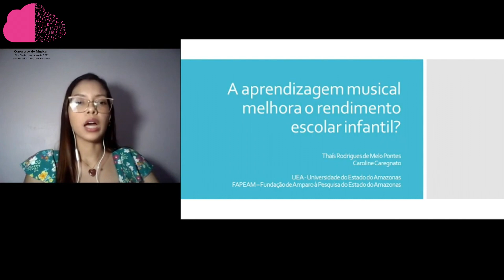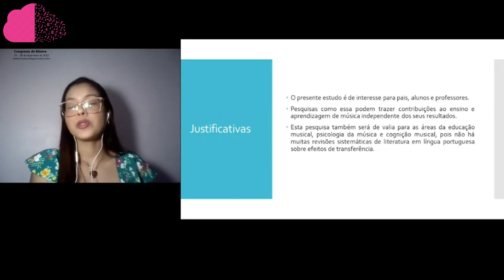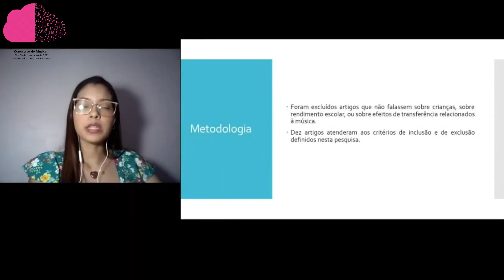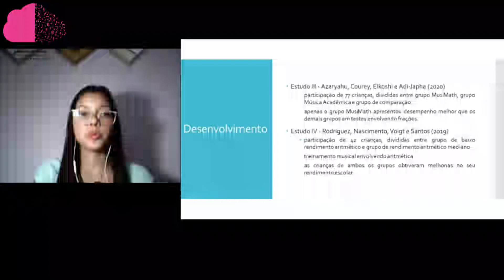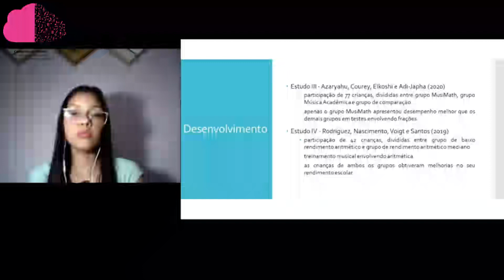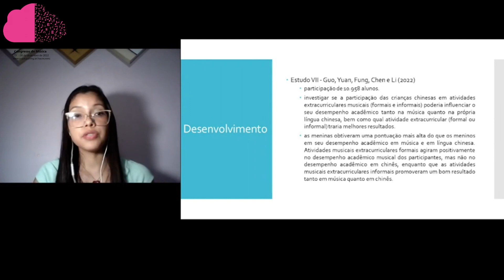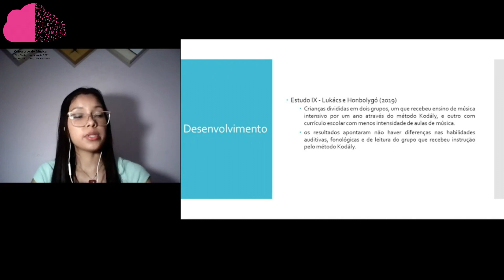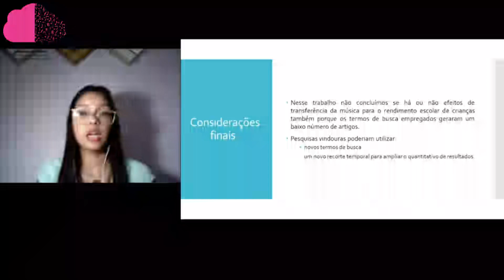A aprendizagem musical melhora o rendimento escolar infantil?